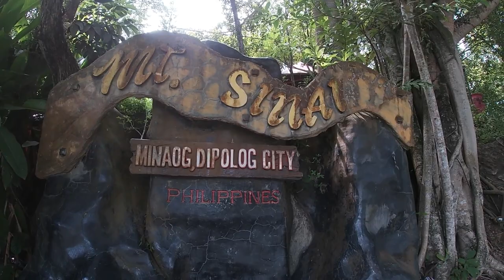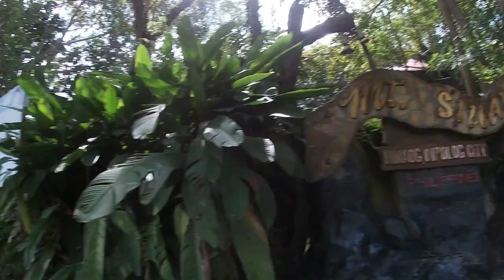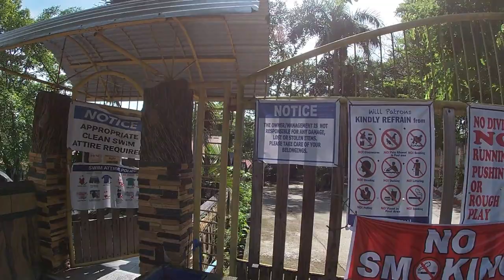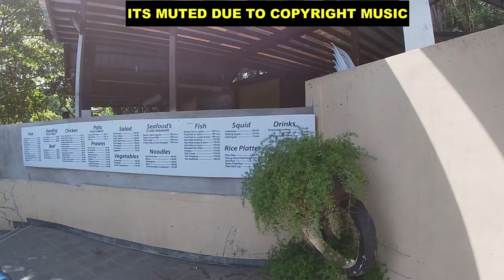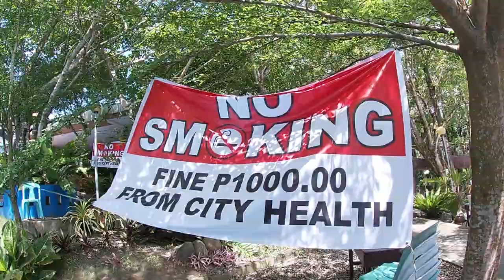GOING TO MT. SINAI / 39TH BIRTHDAY OF SISTER DONGYINAO //QB VLOGS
Welcome to my channel Rhebhecz QB, a filipina vlogger here in mindanao Philippines ,if you are new here, please consider to subscribe, its free, for you will be notified in my next videos.

AND ALSO A BIG THANK YOU TO ALL WHO WATCH MY VIDEO AND DID NOT SKIP THE ADS, THAT HELP ME TO EARN HERE IN YOUTUBE, AND TO THOSE WHO SKIP AND WATCH THANK YOU ALSO, AGAIN THANK YOU SOO MUCH  TO ALL OF YOU. MAY GOD BLESS YOU ALL.

TAKE CARE EVERYONE,MUAHHH!!!
   RHEBHECZ QB